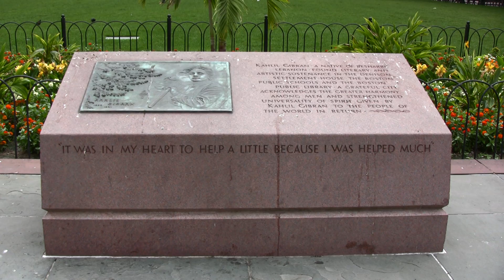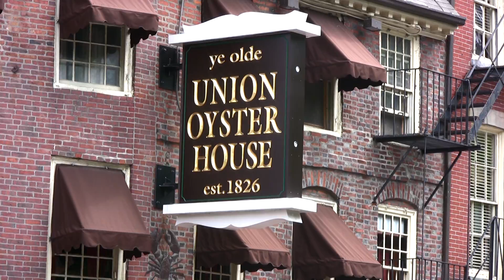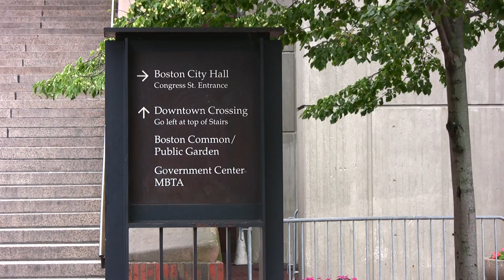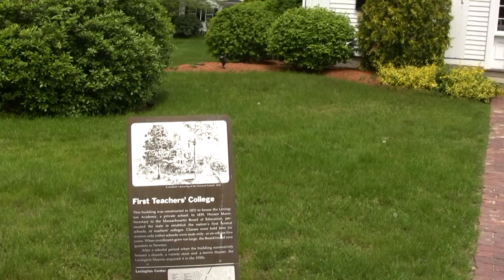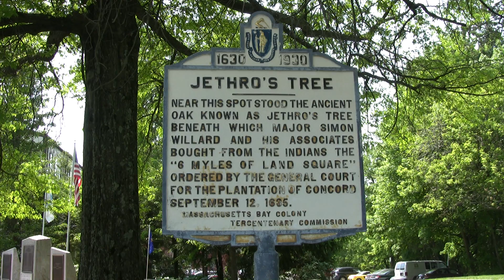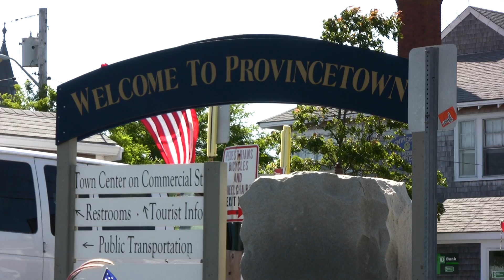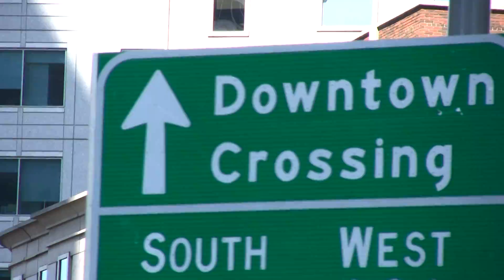Thesisvideo.mov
a very rough cut